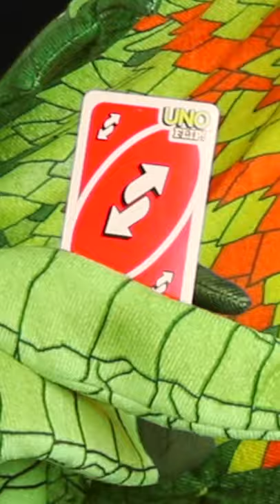not all heroes wear capes